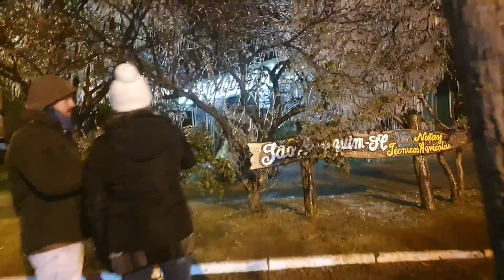Neve em São Joaquim 1